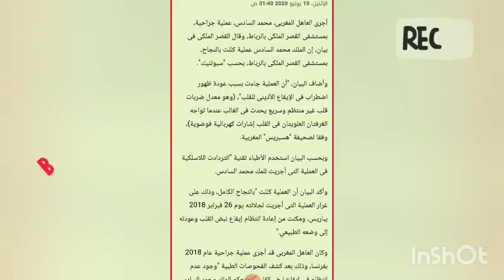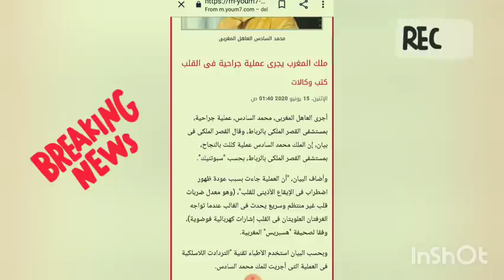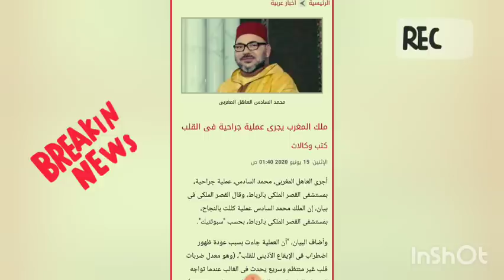المغرب :الملك يجري عملية جراحية داخل قصره